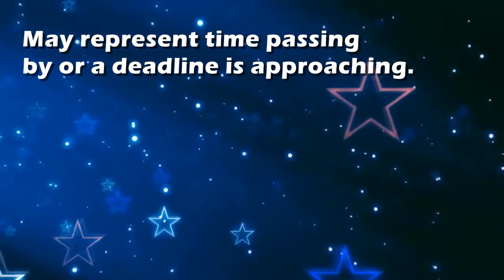Clock : Dream Interpretation and Dream Meaning by TellMeMyDream.com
Clock : Dream Interpretation and Dream Meaning by TellMeMyDream.com Best Dream Meaning Interpretations and Dream Dictionary: